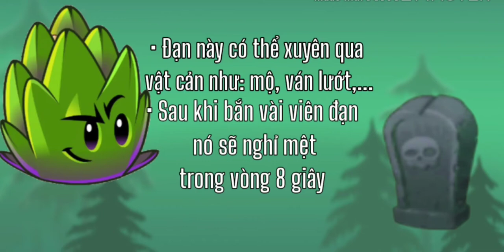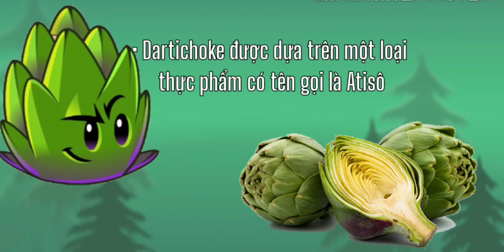#5 | Những điều cần biết về Dartichoke | Plants vs zombies 2